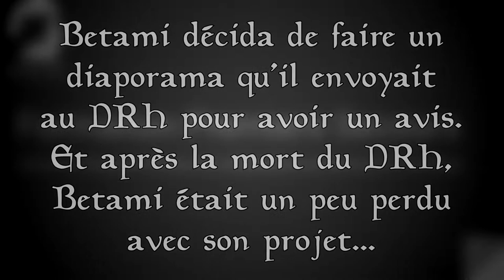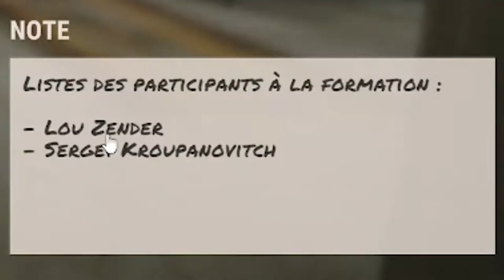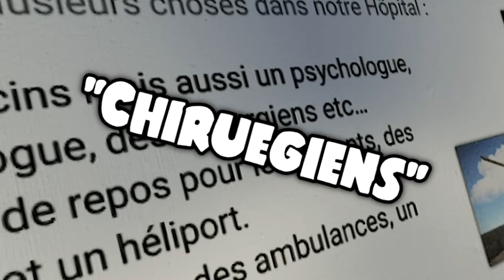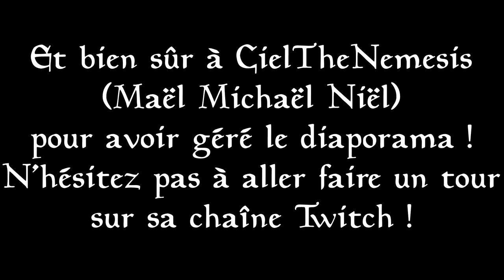[Rouille RP] La Formation L.D.L.C présenté par Erwan Betami (ft. CielTheNemesis)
Après quelques semaines sur l'île, Erwan Betami a rencontré quelqu'un qui lui proposer de faire une formation pour les médecins à La Communauté, Betami accepta et voici une version abrégée de cette formation.

Rouille RP est un serveur RP sur le jeu Rust.

Et si certains veulent découvrir les débuts des aventures de Betami, vous avez une playlist sur YouTube ou sur Twitch

Un grand merci à Yazhic (Tom Boyer) pour avoir proposer ce petit événement ainsi qu'aux médecins qui étaient présents !

Bien sûr un très grand merci à CielTheNemesis de m'avoir aidé à faire passer les diapositives, je vous invites à le soutenir aussi

Et enfin à vous d'avoir regardé la vidéo ou d'avoir vu le live, c'était un grand plaisir et j'espère d'autres activités ou évènements pour mon personnage à l'avenir !

Musiques :
- Harvest Dawn (The Elder Scrolls IV - Oblivion)
- Main Theme (The Sims 3)
- Dinosaur Land (Super Mario World)
- Mr. Resetti (Animal Crossing Gamecube)
- Pro Tips (Kirby Return to Dream Land)
- Adventure Begins (Mario Party 1)
- Adagio for Strings (Platoon)
- Gadget Room (Club Penguin Elite Penguin Force)
- Bedroom (Animal Crossing - Wild World)
- The Office (Brazil)
- Menu (Cooking Mama)
- The Yoshi Clan (Yoshi's New Island)
- Training Mode (Super Smash Bros)
- Creative Exercise (Mario Paint)
- Stress (Justice)
- Map (Postal 2)
- Theme (Jeopardy)
- Mission Reward (Pokémon Mystery Dungeon Explorers of Time/Darkness/Sky)
- Rescue Team Base (Pokémon Mystery Dungeon Bleu Rescue Team)
- Kirby's Curtain Call (Kirby Star Allies)

Voilà.